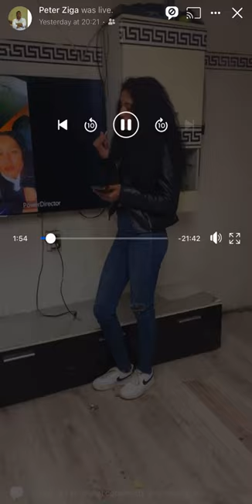Romane gila 2023❤️❤️💯💯💯